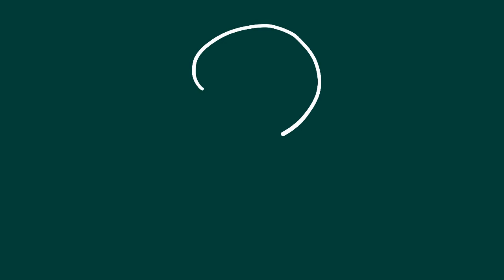Ein Steak, ein Interview und 70 Tonnen Bullshit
Essbares von Alexander Wendt (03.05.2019)